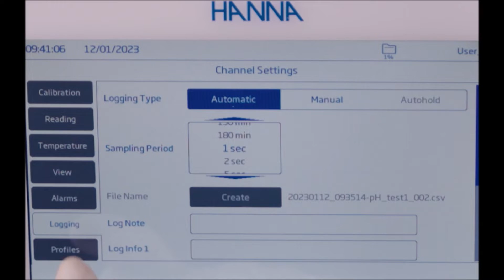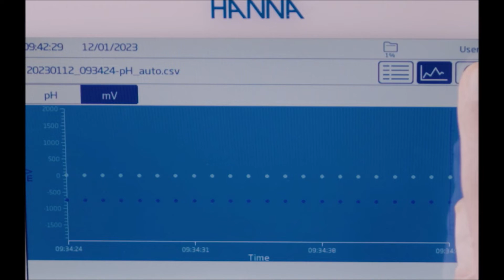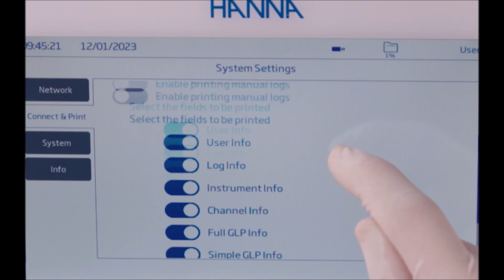Video tutorial HANNA: cómo medir el pH con el pHmetro de sobremesa HI6221.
Vídeo tutorial de la medida de pH , paso a paso, con pHmetro de sobremesa HI6221 de HANNA Instruments.